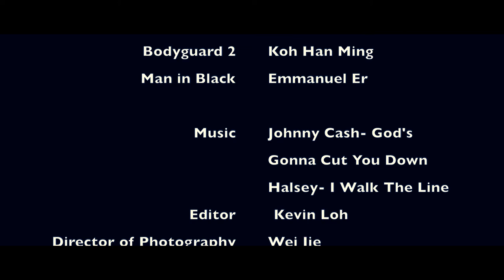The Briefcase- A Short Film (Remastered)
“As Alice uncovers the mysterious ‘briefcase’, she realizes her intrigue and attraction to danger, which leads her down a path she may not want to go enter.”

CAST

Alice- Clara Janssen

Bodyguard 1- Wei Jie

Bodyguard 2- Koh Han Ming

Man in Black- Emmanuel Er

CREW/MISC

      Halsey- I Walk The Line

Editor- Kevin Loh

Director of Photography- Wei Jie & Gabrielle Kersten Hu Qian

Writer- Kevin Loh

Director- Kevin Loh